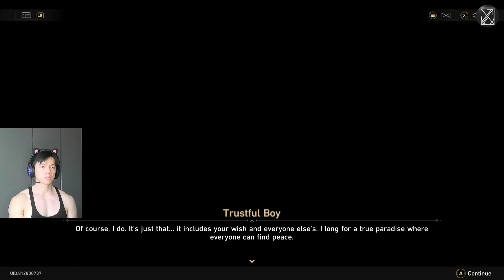Honkai Star Rail Gameplay | The Watchmaker's dream bubble is empty?